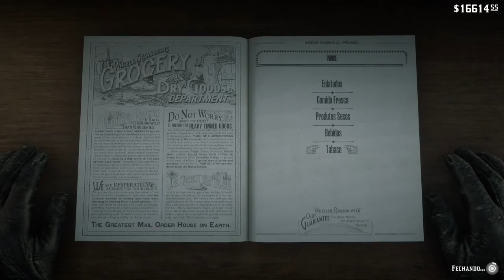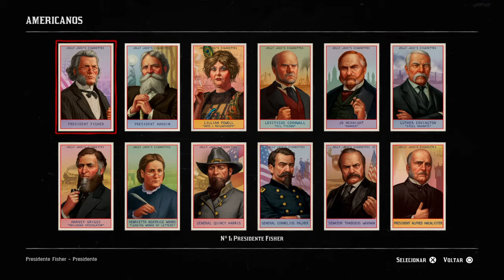Red Dead Redemption 2 - 144 CARTAS DE CIGARRO - (LEG PT BR) - PS4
GRAÇAS A DICA TOP DO CANAL: KOGUMELOPLAY!!! VOVÓ AGRADECE MUITO, KOGU!!! ADOREI!!! :))
Então... Esse Colecionável começa em Flatneck Station, onde vc encontra um homem que pede pra vc encontrar cartas de cigarros para completar a coleção dele. Elas estão espalhadas em vários lugares pelo mapa e tb saquiando pessoas. Mas o Kogumeloplay encontrou uma maneira muito mais fácil e rápido de conseguí-las! 👍🏻😊
 Vá até a loja em Valentine, abra o catálogo em Tabaco e compre todos os Cigarros de Primeira que puder, até esgotar. Feche o catálogo e abra a bolsa do John. Descarte todos os cigarros e volte a repetir a mesma operação até conseguir todas as cartas.
Vá conferindo o total já conseguido abrindo: PROGRESSO, COMPÊNDIO E CARTAS DE CIGARRO.
Algumas virão repetidas, mas a grande maioria serão de cartas novas e com um pouquinho de paciência dá pra conseguir todas elas!!! ;)
Depois é só ir ao correio mais próximo e enviá-las para o colecionador e aguardar!
Nos vídeos a seguir mostro como fazer para conseguir AS ALGEMAS ANTIGAS DA GUERRA CIVIL e consequentemente O AMULETO DE DENTE DE JACARÉ.